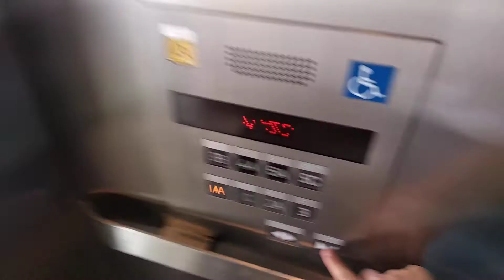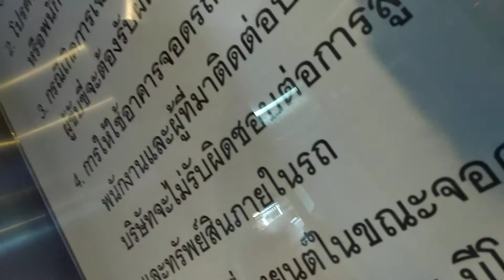Talking Mitsubishi elevator at Amway head office Ramkanhaeng Bangkok Thailand (car park building)